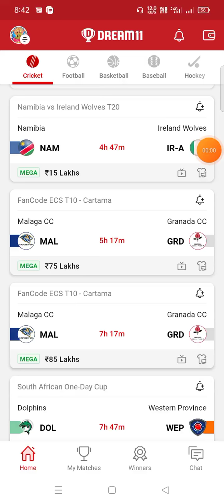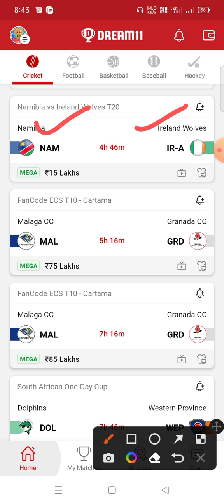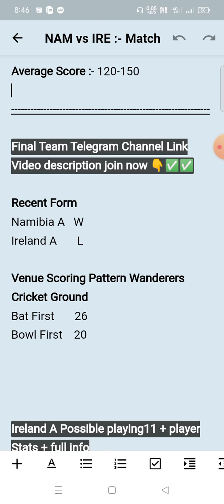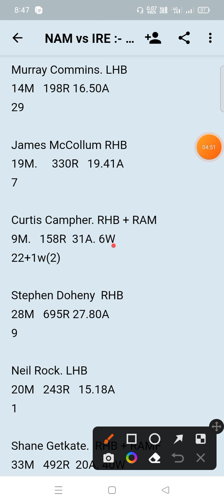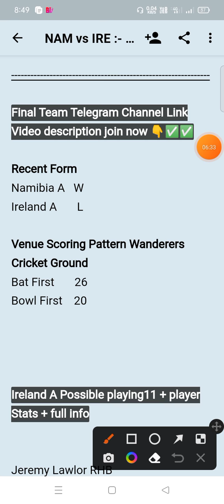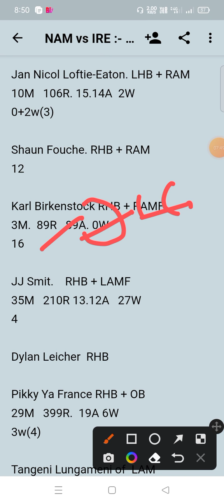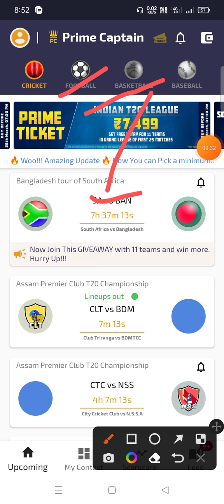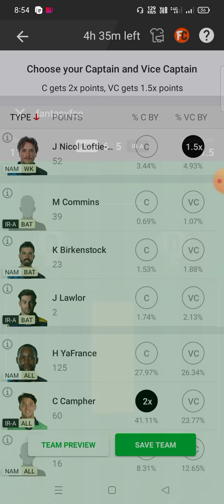NAM vs IR A Dream11 Prediction | nam vs ir a dream11 gl team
nam vs ir a
nam vs ir a Dream11
nam vs ir a Dream11 Team
nam vs ir a Team Prediction
nam vs ir adream11 Prediction Today Match
nam vs ir a Match
nam vs ir a Gl Team Prediction
nam vs ir a Match prediction
nam vs ir a Today Match
nam vs ir a Grand League team
nam vs ir a Playing 11
nam vs ir a Prediction
nam vs ir aGl Team
nam vs ir a Assam premier club  match
nam vs ir a t20 Today Match
nam vs ir a odd Team Prediction
nam vs ir a Last Match Scorecard
nam vs ir a asam t20
sco vs sco dream11 Prediction
nam vs ir a Dream11 Today Match
nam vs ir a dream11 Best Team
nam vs ir a Team Today Match
nam vs ir a Playing 11 Today Match
nam vs ir a Dream11 Team Today

nam vs ir a , nam vs ir a Dream11 ,nam vs ir a  Dream11 Team ,nam vs ir a Team Prediction,nam vs ir a dream11 Prediction Today ,nam vs ir a Dream11,nam vs ir a  Dream11 Team,nam vs ir a Team Prediction
nam vs ir a asam t20,sco vs sco dream11,Prediction,nam vs ir a Dream11 Today Match,nam vs ir a dream11 Best Team,nam vs ir a Team Today Match